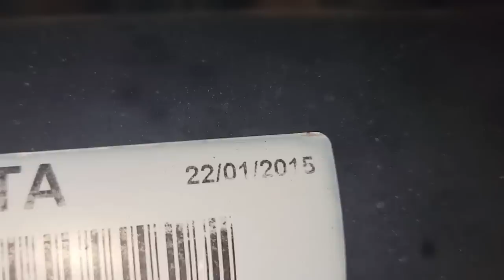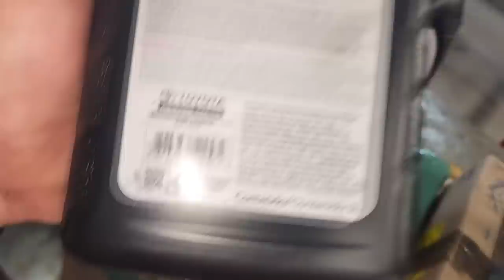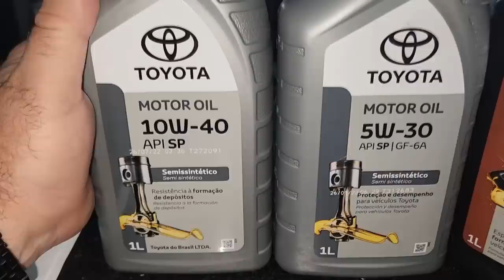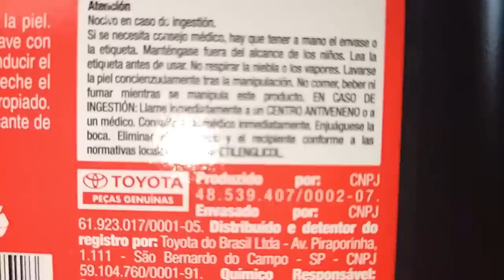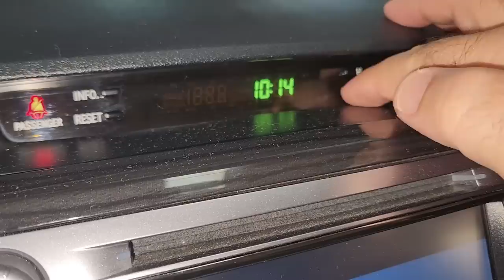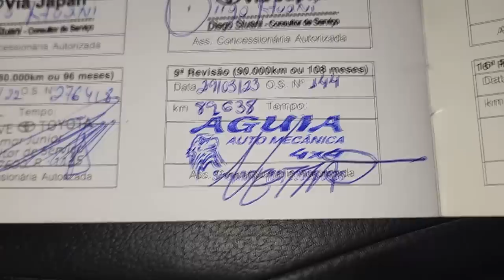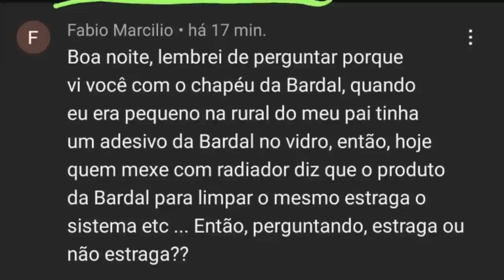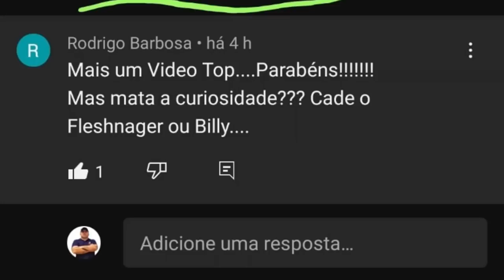EP. 980// Toyota SW4 2015 IMACULADA!! Revisão com Descarbonização, Limpeza Tanque FLUÍDO Automático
"embreagem s10"
"melhor mecânica"
"mecânica chevrolet"
"melhor marca óleo s10 5w30"
"como balancear"
"review s10"
"sw4 s10"
"militec funciona"
"serviços toyota"
"oficina toyota"
"o que é hilux garbosa"
"mecânica toyota"
"manutenção toyota"
"restauração hilux"
"hilux antiga"
"diesel 4x4"
"como montar motor diesel"
"diesel 4x4"
"embreagem s10"
"melhor mecânica"